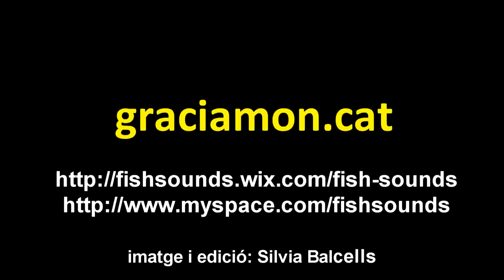Fish Sounds, en Concert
Fish Sounds
visiteu la seva web